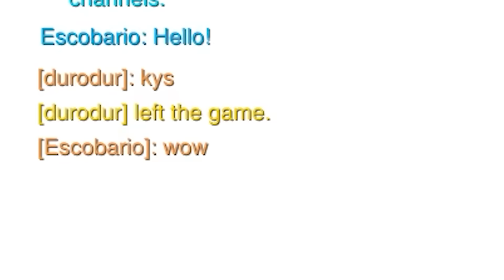1v1 IS DUMB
DescriptionDescriptionDescriptionDescriptionDescription